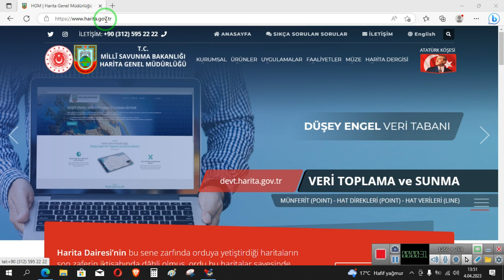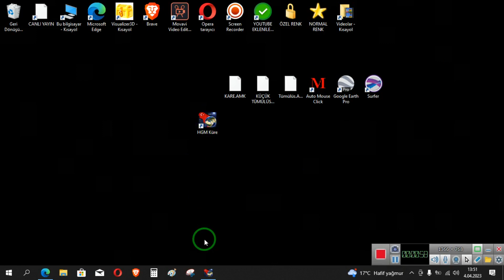Deprem Bölgesinde Uydu Görüntüleri -Satellite Images of Earthquake Zone